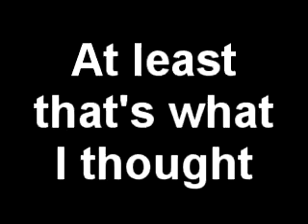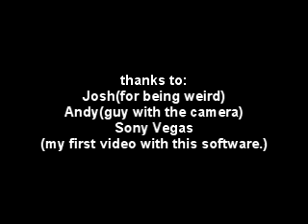Josh Goes Crazy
Very...Umm...Strange...